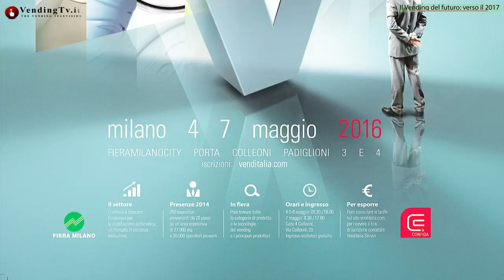Catania - Il Vending del futuro - Intervista con Christian Ielo di CPI